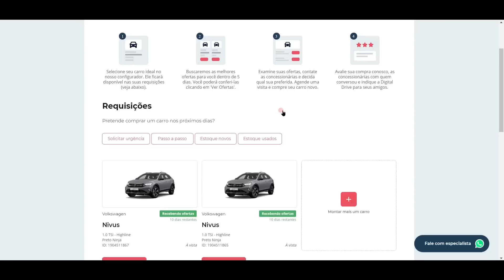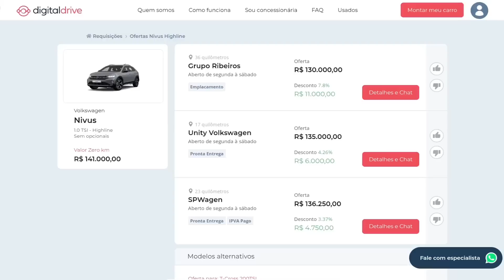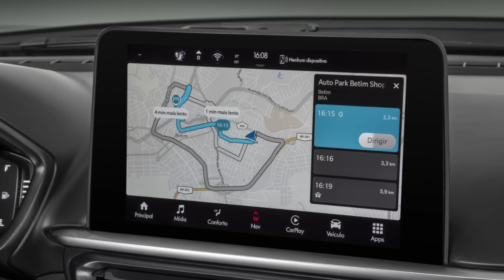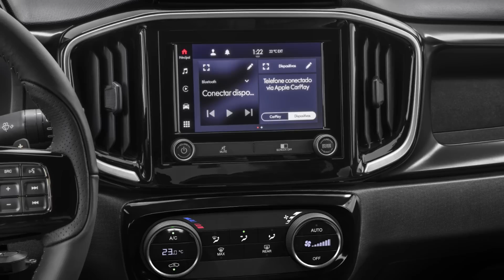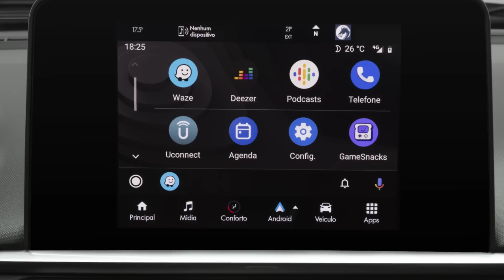FIAT STRADA 1.0 TURBO COM VISUAL EXCLUSIVO PARA ENCARAR A NOVA MONTANA. QUANDO ESTREIA? E O PREÇO?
Fiat Strada 1.0 turbo com visual exclusivo para encarar a nova Montana. Quando estreia? E o preço? A nova Chevrolet Montana chegou com força no mercado e a Fiat já está se mexendo por conta disso. A carta na manga será a Fiat Strada com motor turbo e visual exclusivo. Neste vídeo, eu vou contar tudo o que eu sei sobre essa nova versão da picape mais vendida do Brasil, que estreia ainda em 2023.

✔ AS PROJEÇÕES MOSTRADAS NESTE VÍDEO FORAM FEITAS PELO DESIGNER KLEBER SILVA (do Instagram @kdesignag).

🔔 Leandro Alvares:
✓ Instagram e Tik Tok → @decaronacomleandro